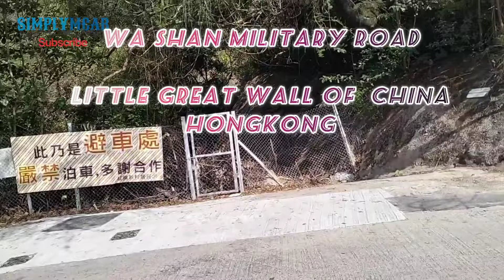WA Shan Military Road Sheung Shui to Fanling Trail